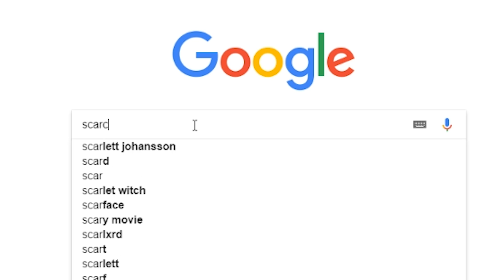Getting Rich Again - River Boating in Bulgaria | Jalopy #26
Invested goodness.

A: The relevant bits:
- 2x 8GB Corsair Vengeance LED 3000MHz DDR4